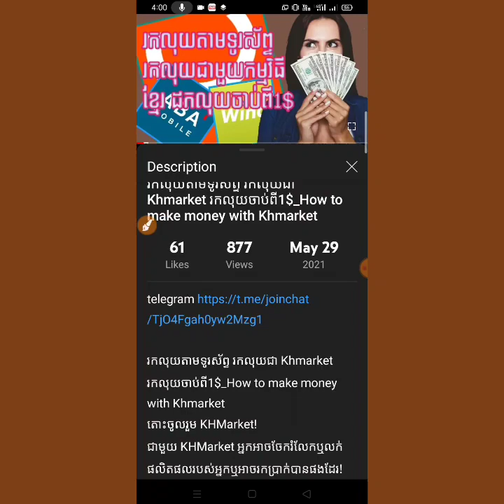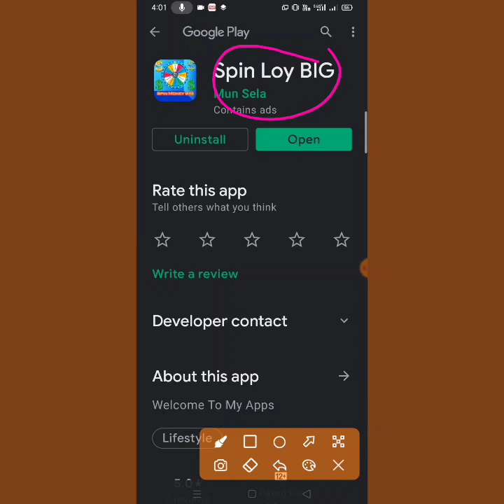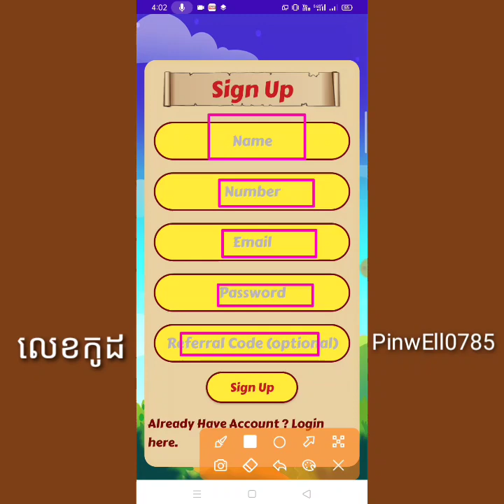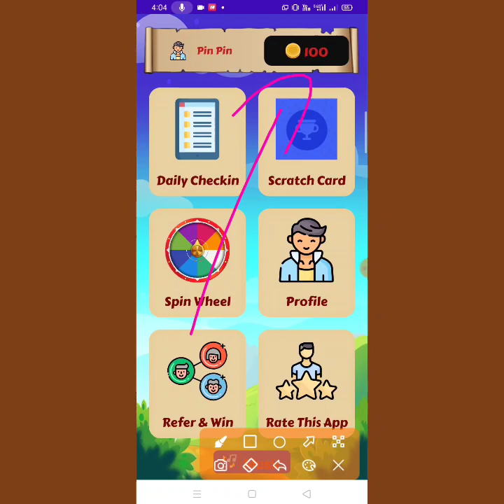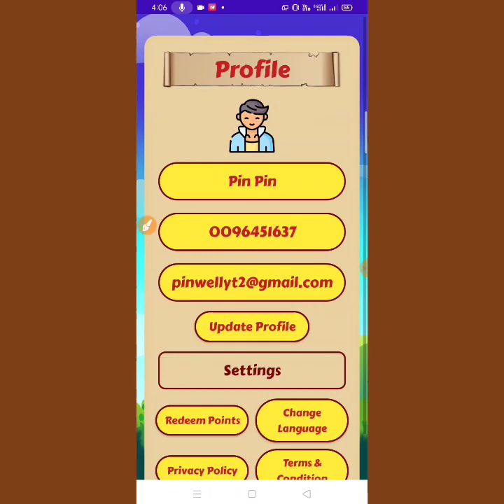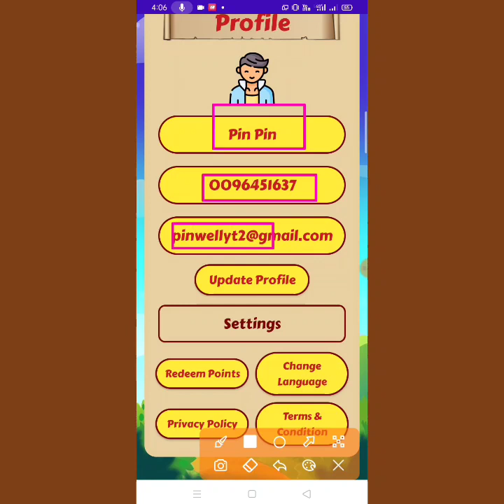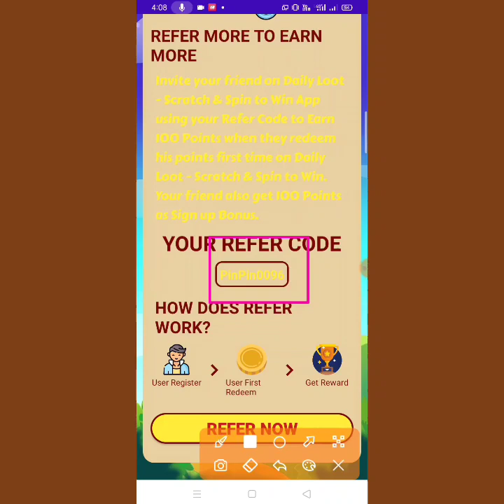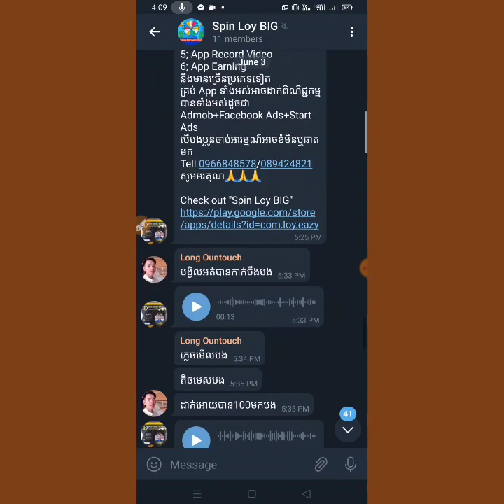រកលុយតាមទូរស័ព្ទ រកលុយជាមួយ spin luy_how to make money with spin luy